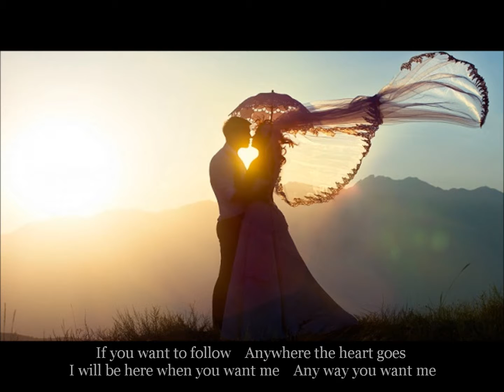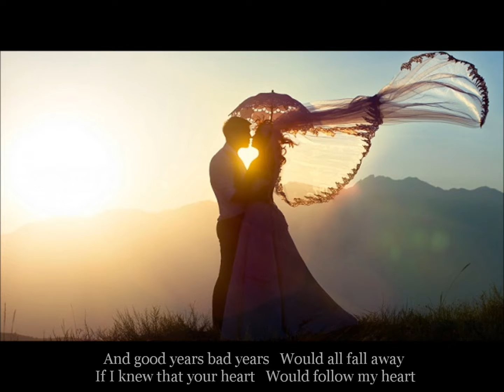Anywhere The Heart Goes - Monica Mancini